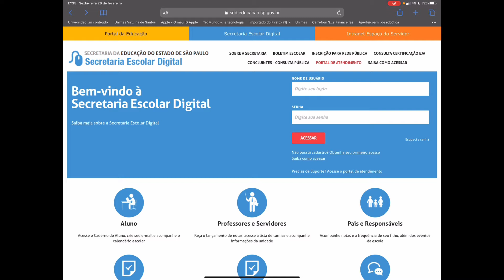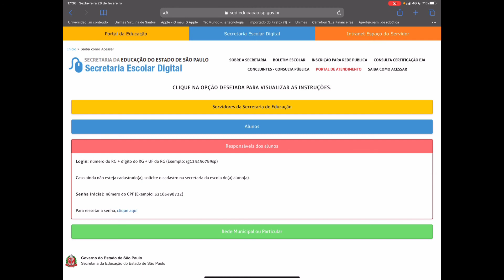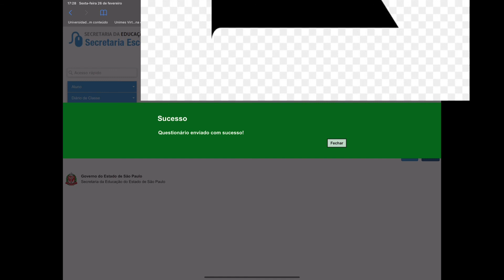Como responder a pesquisa sobre alimentação escola na SED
Neste vídeo explico como os pais ou responsáveis dos alunos das escolas estaduais do estado de São Paulo devem fazer para responder o questionário sobre a alimentação na escola.